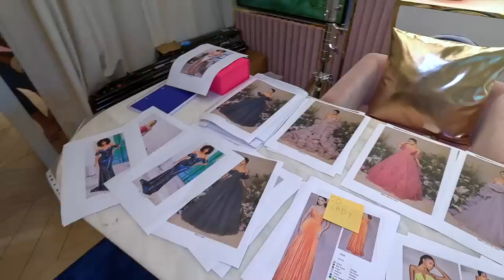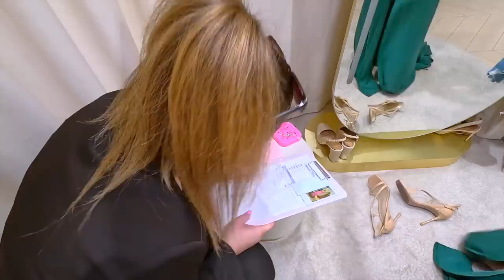VLOG: KTÓRA WYGRA WYBORY MISS POLSKI? 🤫Co ja tu robię?!🤔😮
Ostatnio w moim Concept Storze wiele się działo! Gościłam przepiękne kandydatki do misspolski2023, które mierzyły moje suknie ślubne i wieczorowe. 😍
Zobaczcie odcinek, w którym uchylę Wam rąbka tajemnicy z przygotowań do tego fantastycznego wydarzenia! 💗
Miłego oglądania!

✨ Obserwujcie mój kanał oraz wchodźcie na Instagram @izabelajanachowska oraz @partyandwedding_ij gdzie będziemy relacjonować całe wydarzenie wyboru misspolski2023 💗

Zobacz odcinek, w którym opowiadam jak poprawnie chodzić na obcasach! ❣️

[reklama własna]